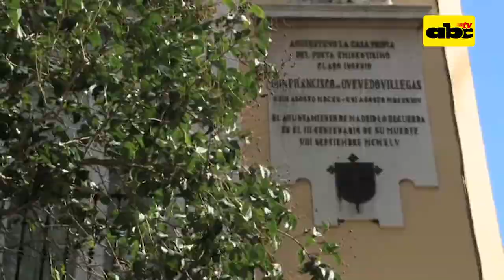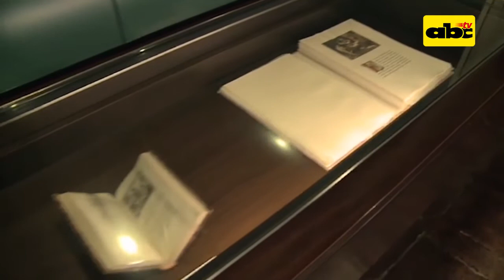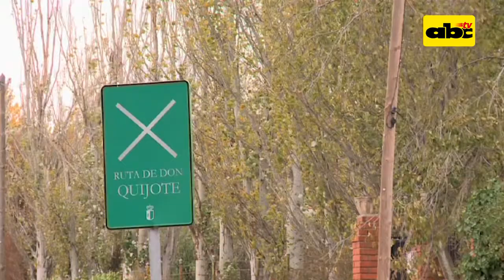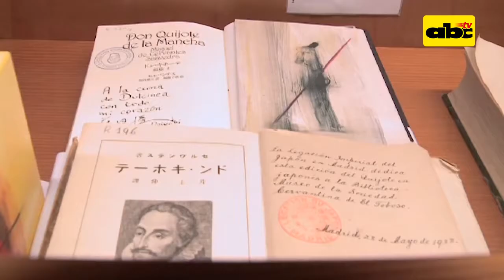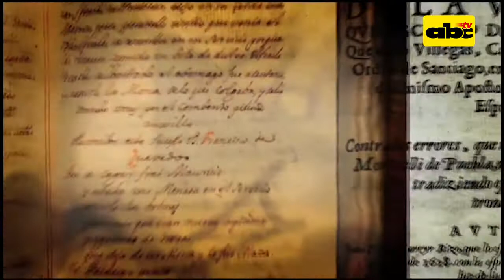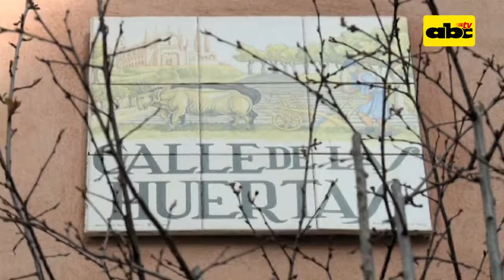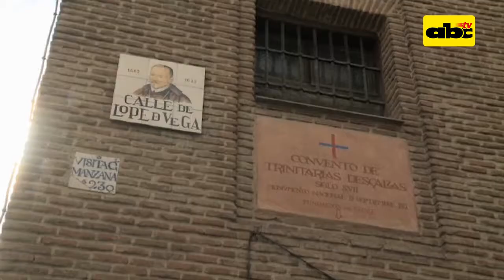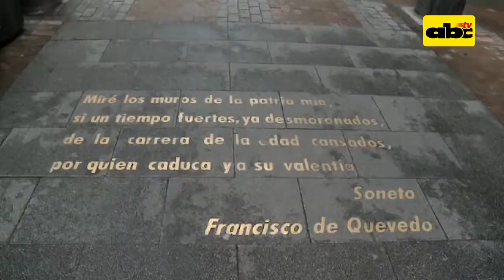Grandes Documentales: Madrid del Siglo de oro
En esta edición de "Grandes Documentales" conoceremos el denominado "Siglo de Oro" de las letras españolas que se dio en Madrid, España. Este periodo tuvo por representantes a los escritores Francisco de Quevedo, Lope de Vega y Miguel de Cervantes entre otros.